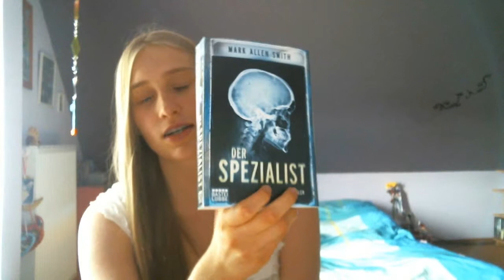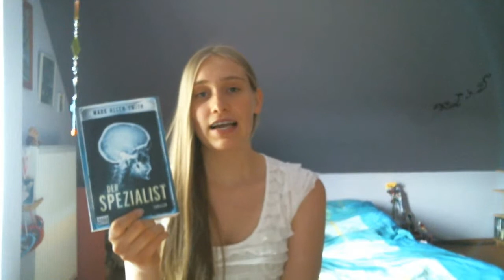[Rezension] Der Spezialist von Mark Allen Smith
Ich bin so überrascht über das Buch und finde es so gut, das ich bei der Rezi ein bisschen aufgeregt bin. Bitte verzeiht mir das vereinzelte stottern.